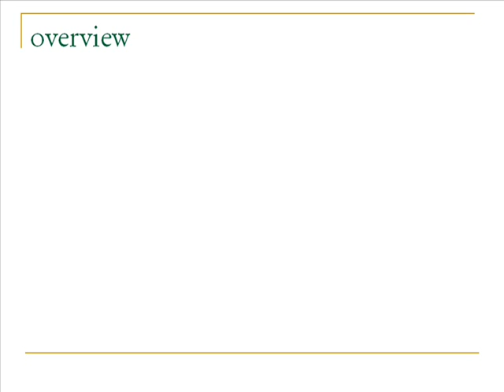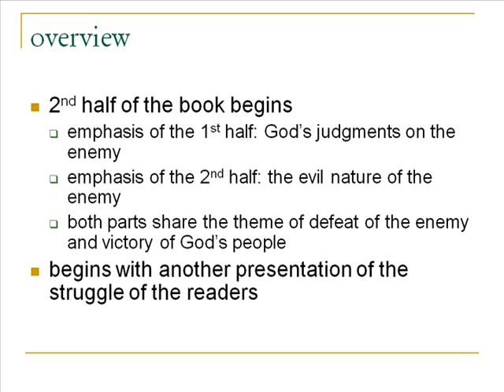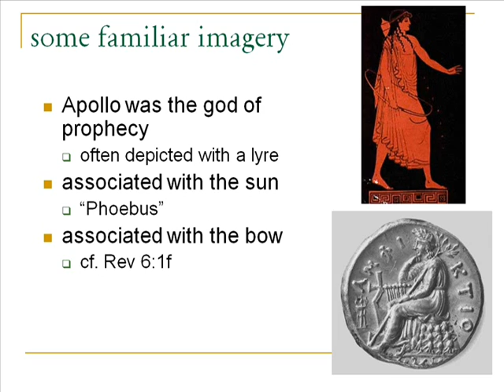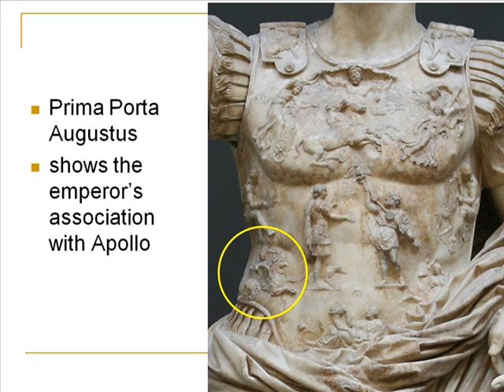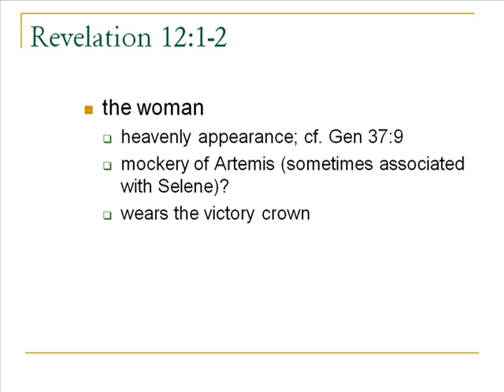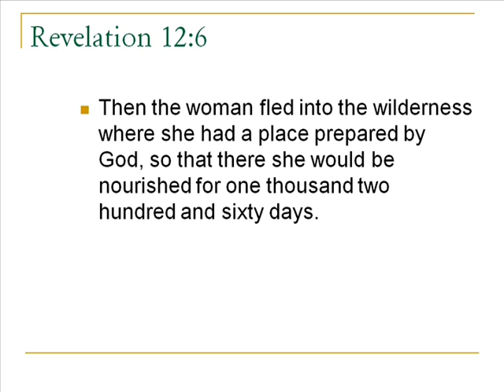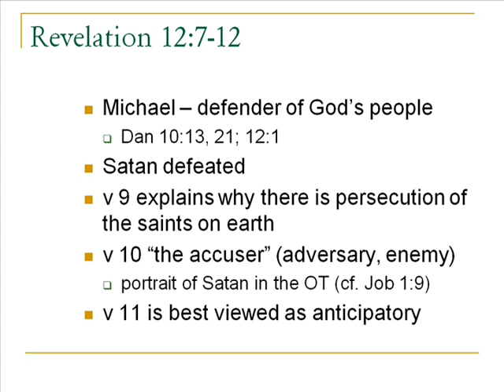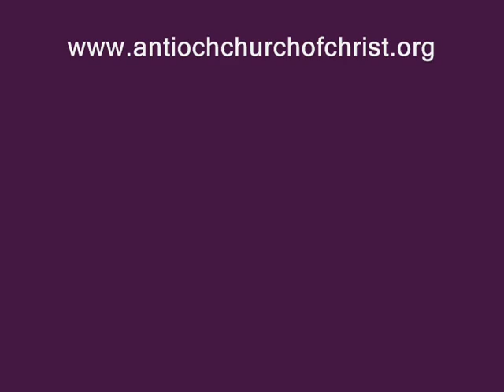The Book Of Revelation - Volume 15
This extensive study of the book of Revelation by bible scholar David McClister begins the second half of the book. This class is volume fifteen but it covers the text of chapter twelve.